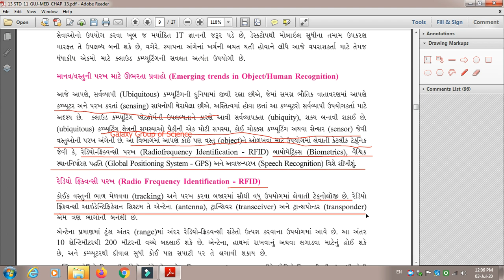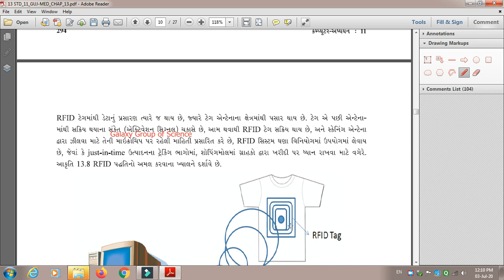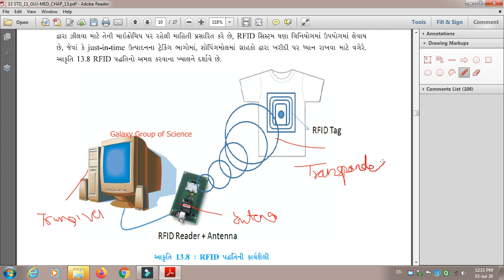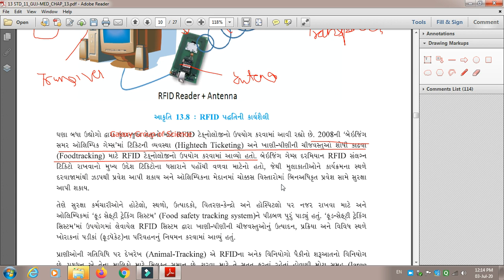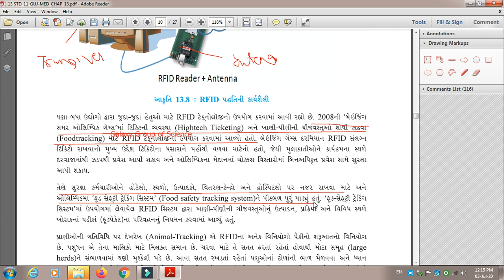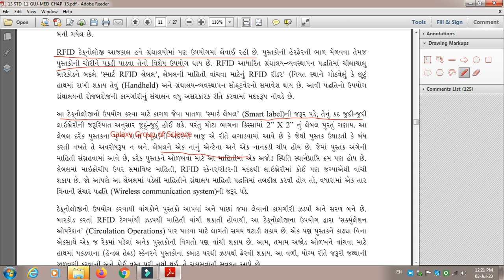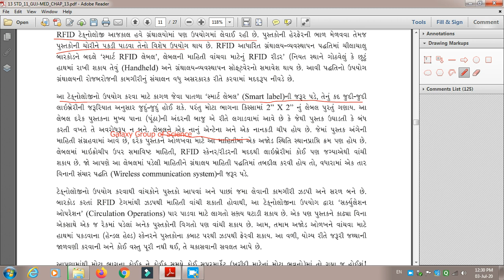11 STD GM SUB COMPUTER CH 13 PART 7